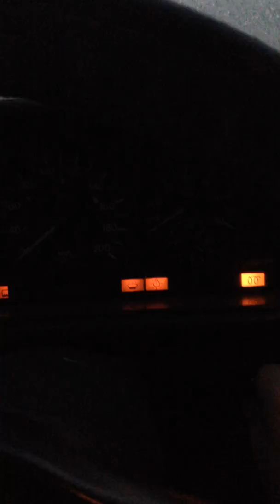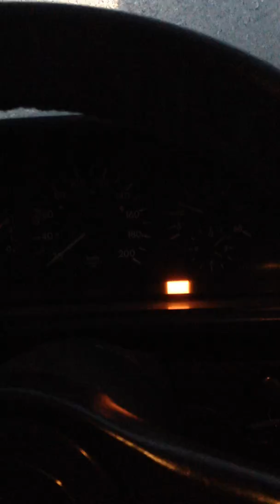MB Diesel 3.0L Cold start -32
Mercedes Benz 300D w124 1987 Finland